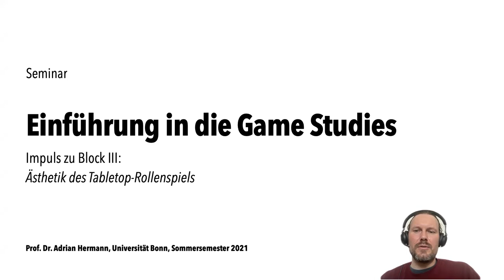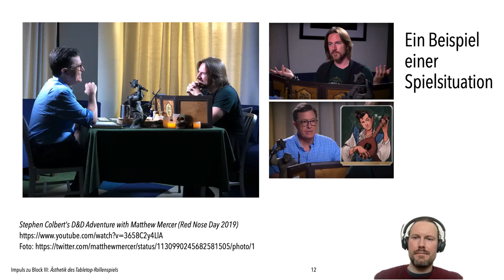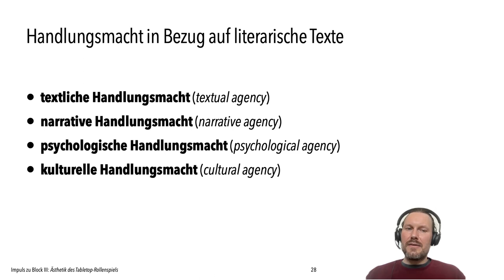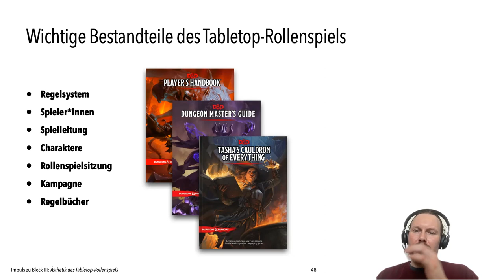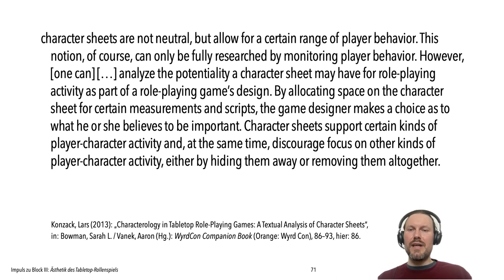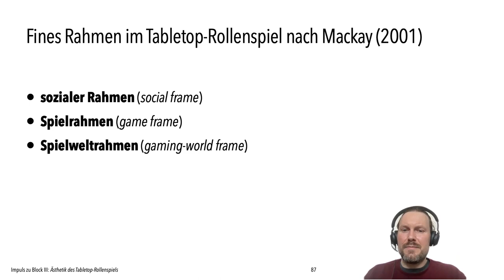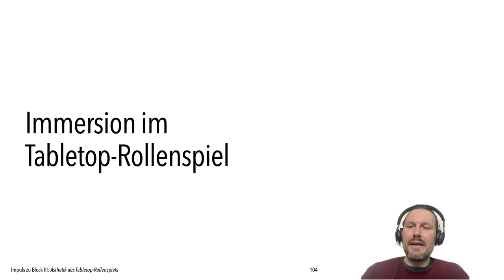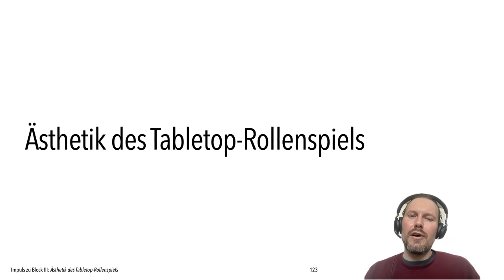Ästhetik des Tabletop-Rollenspiels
Seminar: Einführung in die Game Studies – Impuls 3, Universität Bonn, SoSe 2021 (Prof. Dr. Adrian Hermann)